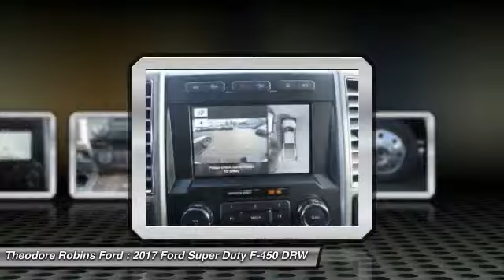2017 Ford Super Duty F-450 DRW COSTA MESA,NEWPORT BEACH,HUNTINGTON BEACH & IRVINE HB41060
2017 Ford Super Duty F-450 DRW Lariat 4WD Crew Cab 8' Box

THEODORE ROBINS FORD PROUDLY SERVING COSTA MESA, HUNTINGTON BEACH, IRVINE, NEWPORT BEACH, ORANGE COUNTY, AND SURROUNDING SOUTHERN CALIFORNIA LOCATIONS. THIS WHITE 2017 Ford SUPER DUTY F-450 DRW IS EQUIPPED WITH A 8 Cylinder Engine, AUTOMATIC TRANSMISSION, AND RECEIVES AN ESTIMATED . 2017 Ford SUPER DUTY F-450 DRW Lariat 4WD Crew Cab 8' Box Stock #: HB41060 | VIN: 1FT8W4DT3HEB41060 | 2017 Ford SUPER DUTY F-450 DRW Theodore Robins Ford